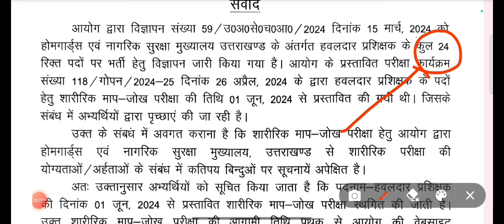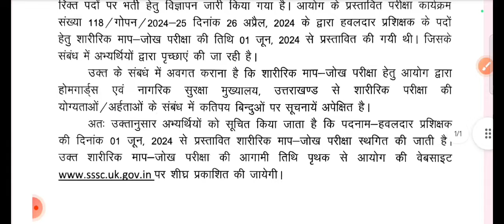सभी अभ्यर्थियों के लिए महत्त्वपूर्ण सूचना